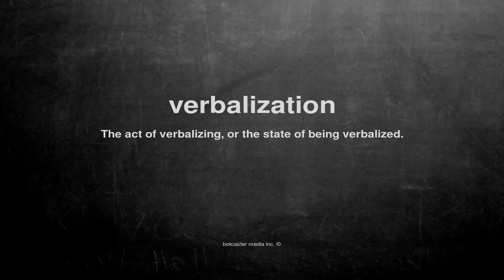What does verbalization mean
What does verbalization mean in English?